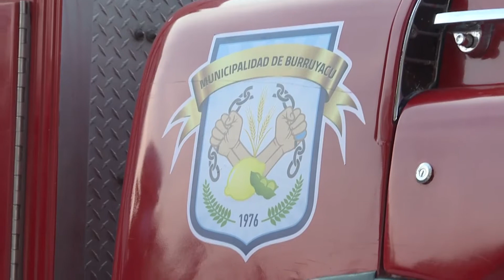Osvaldo Jaldo | Entrega de vehículos en Burruyacú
Burruyacú | Junto al gobernador Juan Manzur y el intendente Jorge Leal (h), encabezamos la entrega de vehículos y maquinarias de trabajo para el municipio.
Además, supervisamos la construcción de un pozo de agua que beneficiará a más de 85 familias de Puesto de Uncos.
También desde la Legislatura pusimos a disposición de la delegación local de Defensa Civil una autobomba para el servicio y asistencia de los vecinos.
En diferentes localidades, a lo largo y ancho de la provincia, seguimos avanzando con obras de infraestructura y equipamiento para llevar soluciones a los tucumanos, en tiempos que son difíciles para todos. Queremos destacar y agradecer la tarea de las administraciones municipales y comunales que desde su lugar impulsan la reactivación económica de la provincia.
Nos acompañaron Jorge Leal, Aida Jiménez, Gerónimo Vargas Aignasse y funcionarios.